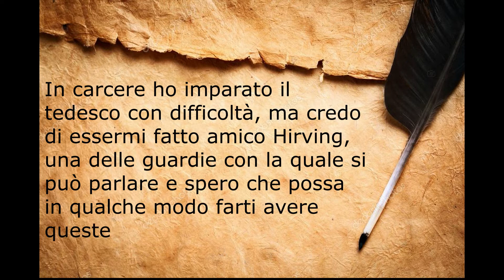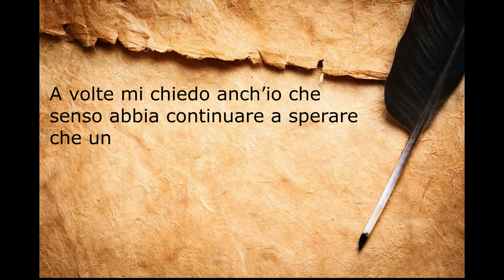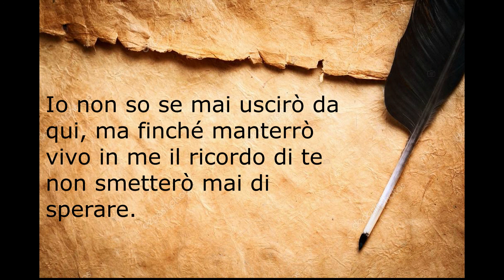#3 "Lettera dal carcere" (10 LETTERE PER UN AMORE)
"Lettere dal carcere" di Pietro Traina

10Lettereperunamore, un'idea di Mimmo Stroppiana

Anche in zona arancione l'arte non deve fermarsi!
Ecco la mia lettera per un amore.
Edit Matteo Monti